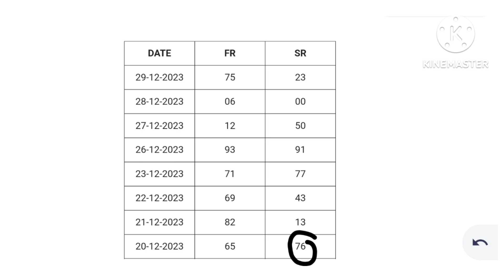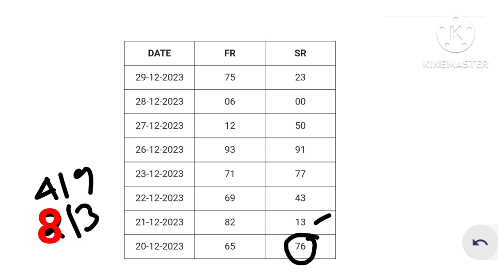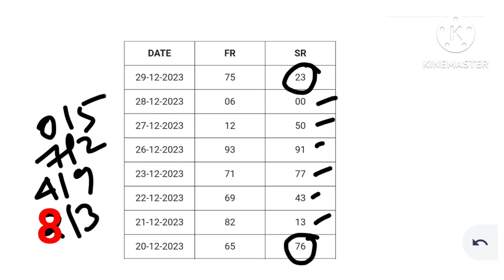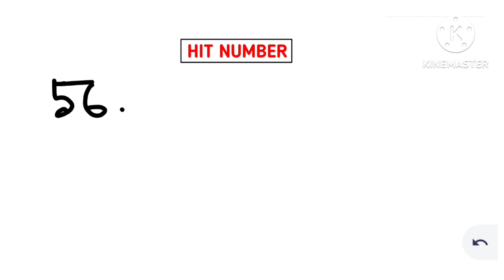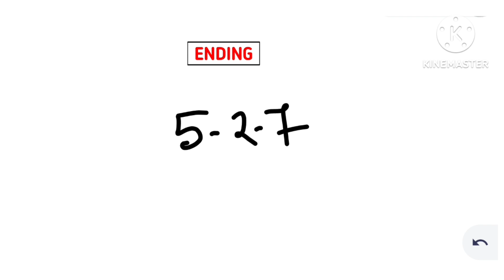Shillong Teer Common Number 02/01/2024 _ Shillong Teer Target _ Khasi Hills Archery Sports Institute